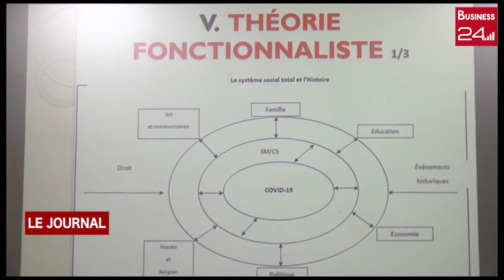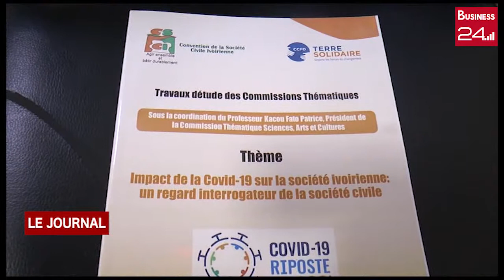SANTE / COVID 19: La société civile donne son rapport sur l'impact de la maladie